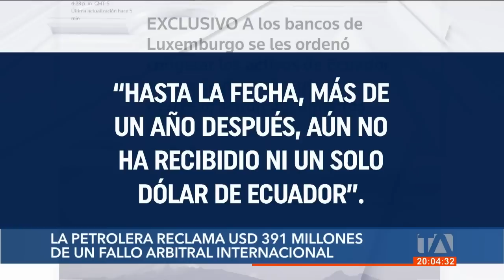Banca de Luxemburgo congela activos de Ecuador tras litigio con Perenco -Teleamazonas